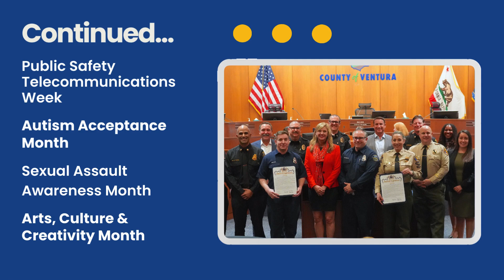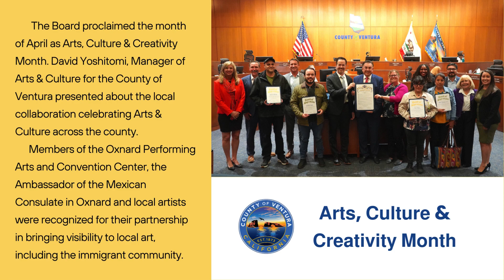Board of Supervisors Meeting Highlights 4-23-24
📌 Did you miss Tuesday's Ventura County Board of Supervisors meeting❓
Here are a few highlights from the agenda.
👉The next meeting is scheduled for May 14th at 8:30am.